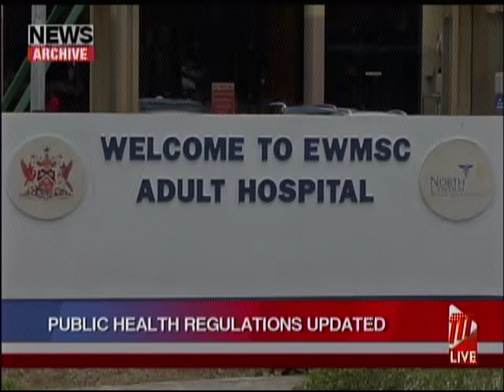Public Health Regulations Updated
From midnight on Friday, May 7th to May 23rd all establishments that have been allowed to open at this time will close at 8pm.

Public transport will be reduced to 50% capacity and persons should work from home when they can. These are just some of the revisions to the Public Health Regulations announced by the Minister in the Office of the Prime Minister, Stuart Young.